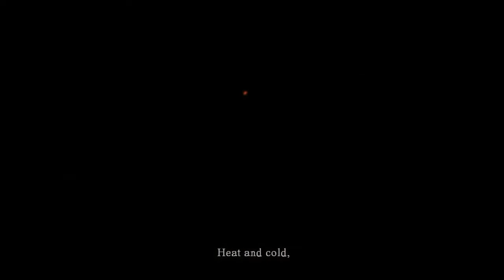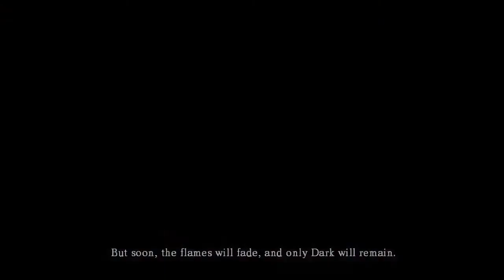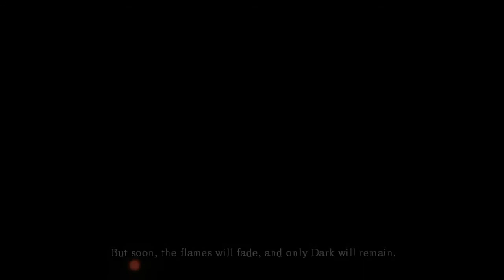Dark Souls: Dark Sold | Ep 1 | Grouch Potatoes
Jas and Jaime embark on a magical quest to discover friendship and love in a world that is just dead and gross. Just dead and gross and smelly and ugly. Yay!

You are the chosen undead! Owner of the Dark Soul. What is the Dark Soul? Why are you undead? Why is everything undead? These questions and many more will remain unanswered as we traverse through Undead Burg, climb the steps of Anor Londo, and spelunk below to the Kiln of the First Flame. Will we link the fire and save humanity or usher in an era of darkness?

Dark Souls (ダークソウル Dāku Sōru?) is an action role-playing video game by FromSoftware. It was released for PlayStation 3 and Xbox 360, and published by Namco Bandai Games internationally. A spiritual successor to FromSoftware's Demon's Souls and the second installment of the Souls series, Dark Souls began development under the working title of Project Dark. The game was released in Japan on September 22, 2011, and in North America, Australia, and Europe the following month. On August 24, 2012, the "Prepare to Die" edition of Dark Souls was released for PC, featuring additional content previously unavailable to PlayStation 3 and Xbox 360 users. On October 23, 2012, the additional content from the PC version was released as downloadable content for consoles under the title Artorias of the Abyss.

Dark Souls takes place in the fictional kingdom of Lordran. Players assume the role of a cursed undead character who has been chosen to make a pilgrimage out of the Undead Asylum to discover the fate of the Undead. The plot of Dark Souls is primarily told through descriptions of in-game items and dialogue with non-playable characters (NPCs).

Dark Souls received critical acclaim, with critics praising its combat depth, marked but fair difficulty, and deeply rooted mythology. In April 2013, FromSoftware announced Dark Souls had sold 2.37 million copies. The PC version was the second most played Games for Windows Live title in 2012 based on unique users. A sequel, Dark Souls II, was announced on December 7, 2012, and was released in March 2014.